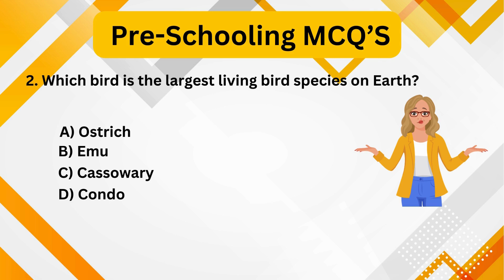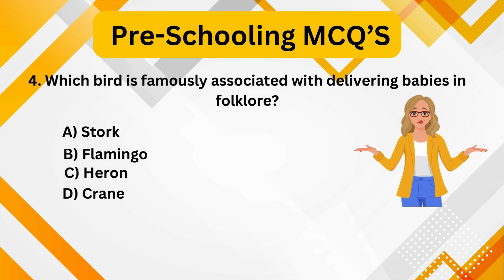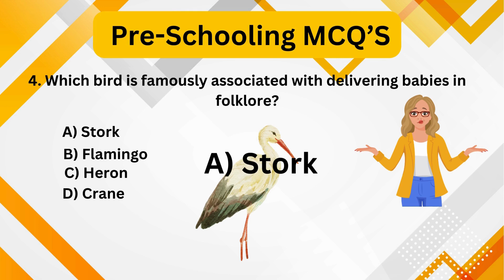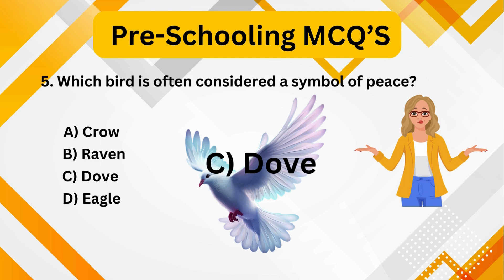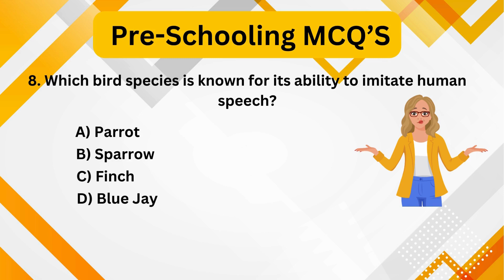GK Birds Name Quiz | part1 | Science Quiz | Quiz for kids | Quiz Time | Quiz MCQs | KIA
Come and discover amazing birds with KNOW IT ALL! 🐦 Join us for a cool quiz about bird names that's both fun and teaches you stuff. Answer some easy multiple-choice questions about different kinds of birds. Jump into this bird quiz and learn some cool facts about these amazing creatures! 🦜🌟